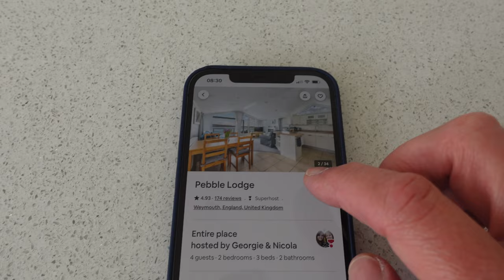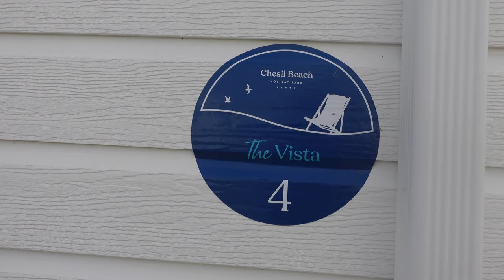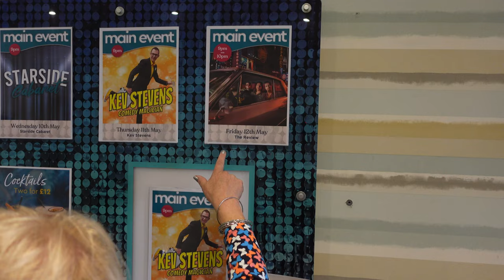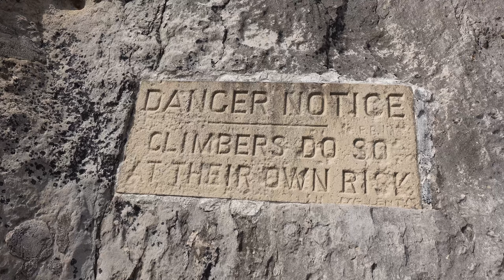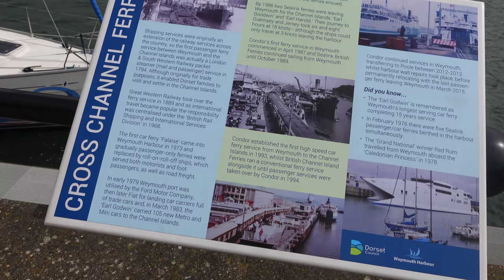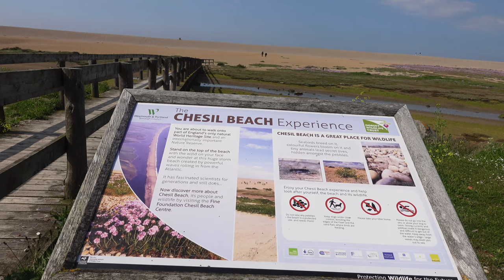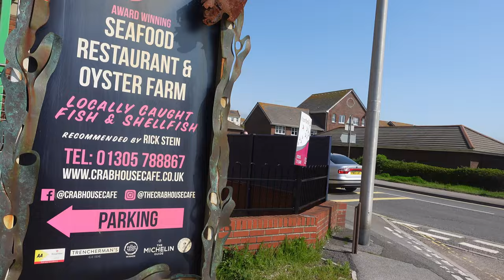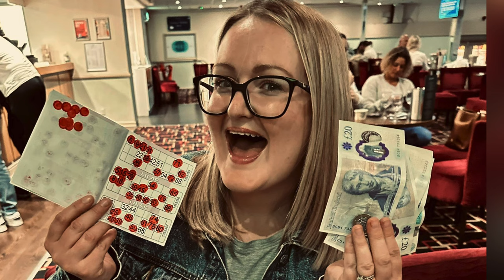Our stay at Pebble lodge, Chesil Beach Holiday Park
We found Pebble Lodge on Airbnb ,two bedroom, two bathroom Lodge on the Chesil Beach holiday park.
Ideally situated overlooking Chesil Beach and a ten minute drive into Weymouth.
On this trip we were joined by our Daughter, Son in Law, and our Eight month old granddaughter Poppy.
We drove down from Essex about 3.5 hours with a few comfort breaks included.Check in was very straight forward, the keys were waiting for us at reception.
Chesil Beach Holiday Park has a lovely restaurant that we made use of , also there is entertainment most nights ,it is close to Weymouth, West Bay and the Jurassic Coast.